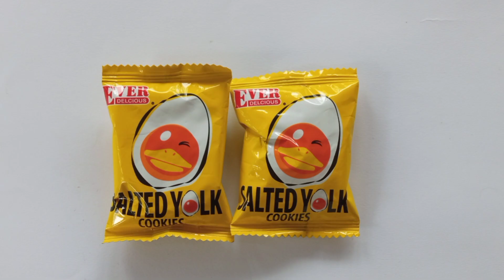EVER DELCIOUS SALTED YOLK COOKIES | MALAYSIA 🇲🇾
Hi ! 😃

Mau Order ? Klik Link dibawah ⤵